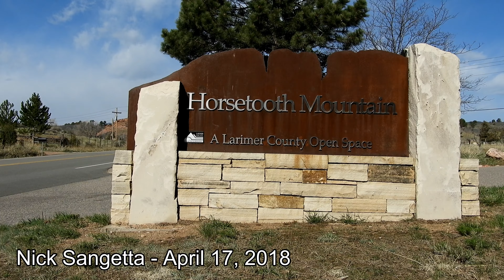Horsetooth Rock - South Summit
Nick Sangetta climbs the south summit of Horsetooth Rock in Larimer County, Colorado on April 17, 2018.